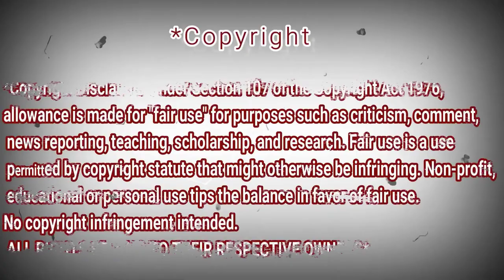"TAKE ON ME" Диана Анкудинова (Diana Ankudinova). Концерт 16.10.2020 г. | REACTION DZ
shorturl.at/tDTW9

shorturl.at/aHZ79

shorturl.at/gjoU6

My Full Name : Ferah Samir
My adress : Chlef / Chettia Zone10 n539
zip code : 02170